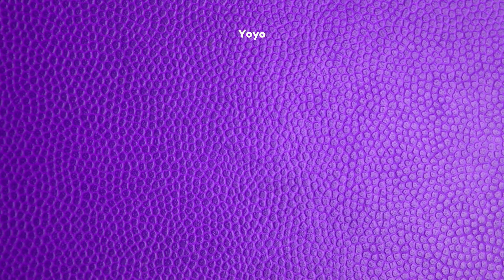Phonics Song for Toddlers | A for Apple | Phonics Sounds of Alphabet A to Z | ABC Phonic Song